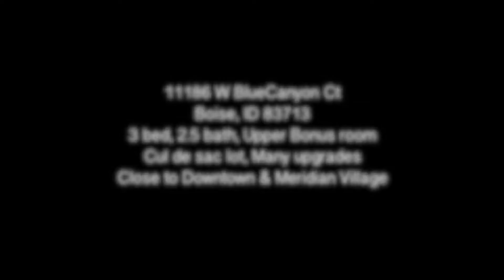3 bed, upper Bonus room home, Boise, ID - Boise VideoArt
This video is part of my series on how to use high definition (HD) video to promote your real estate business in the greater Boise, Idaho area.  We create premium videos with DSLR cameras, professional audio, and professional editing software to give your real estate listings unmatched ONLINE presence.